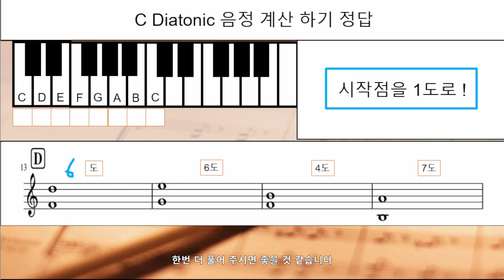몇도와 몇도일까? [문제풀이정답] 기초화성학 32강